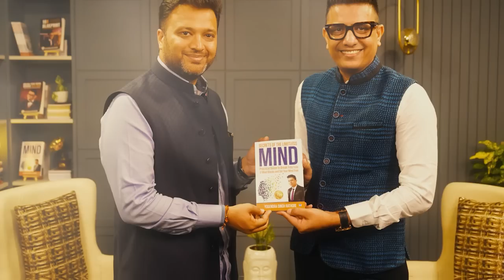Destroyer of Evil || shiv ki आशीर्वाद || Mahabharat || Author Amish Tripathi Podcast By YSR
Welcome to "The Inner Wellness Tribe with Dr YSR", a sanctuary of spiritual awakening and self-discovery. Each episode, guided by Dr YSR, unites thought leaders, spiritual gurus, and wellness pioneers as we explore mindfulness, meditation, relationship, psychology and mental health. Join us on this soulful voyage towards inner peace, self-mastery, and transformation. Your path to holistic wellness begins here. Welcome to our tribe.